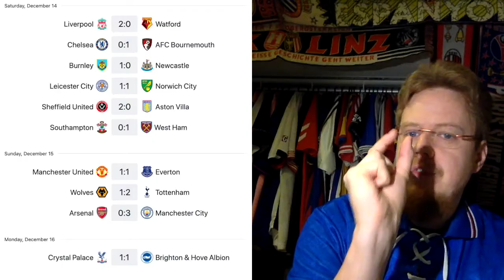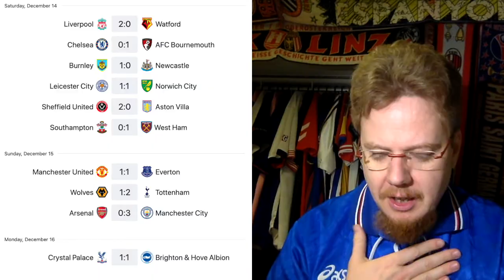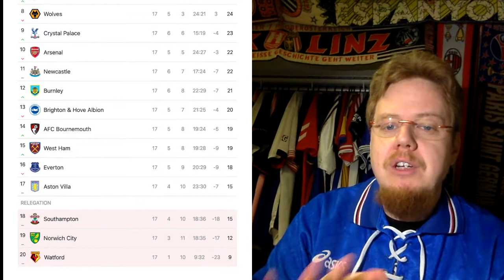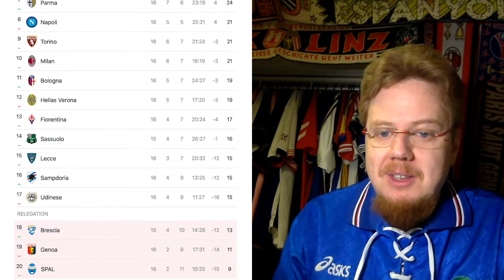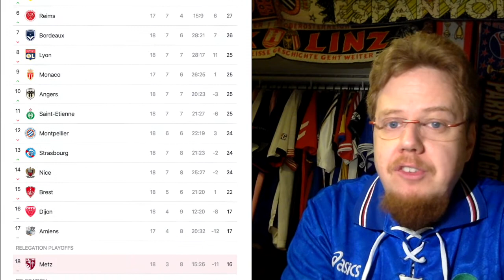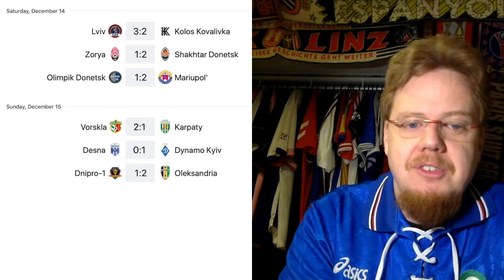Top Teams Drop Points Once More and a New Leader in Germany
There were quite a few teams near the top of the table that did not win this weekend, but only one lost the lead in their league. Otherwise, my two favorite teams did not really provide me with a happy Sunday. But Monday night action in Italy was well worth it!